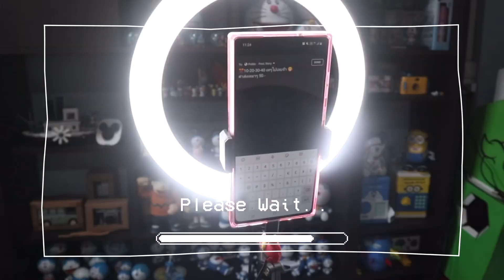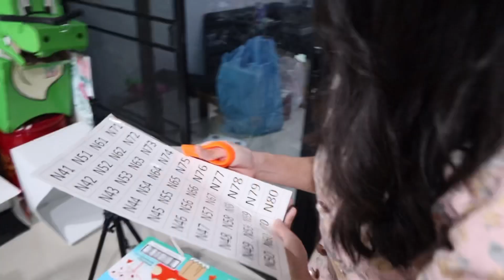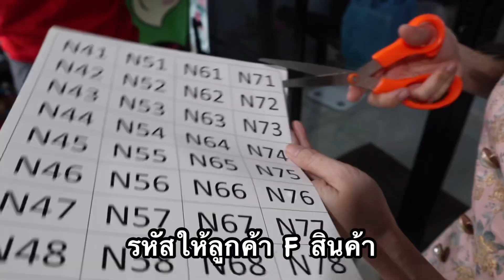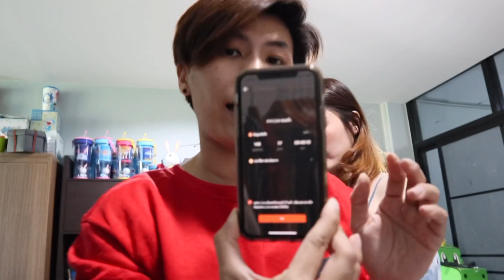Live ขายของ ครั้งแรก! กับเพื่อนสาว